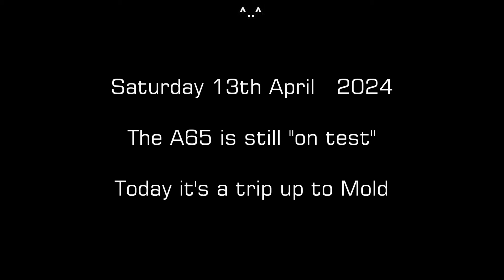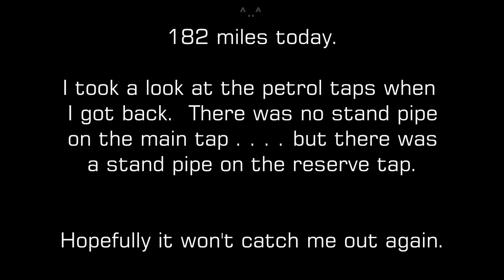Moonshiners MCC - 2024 - A65 to Mold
The A65 is still "out on test".  One problem did show up, but it had nothing to do with the primary transmission. . . . . . something I should have checked before relying on it.